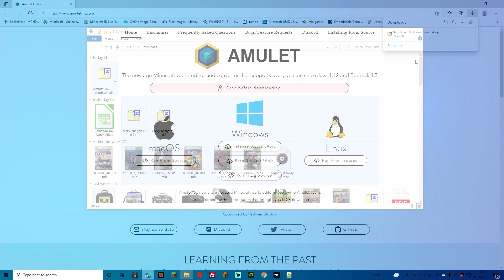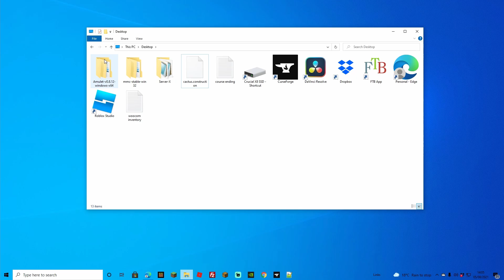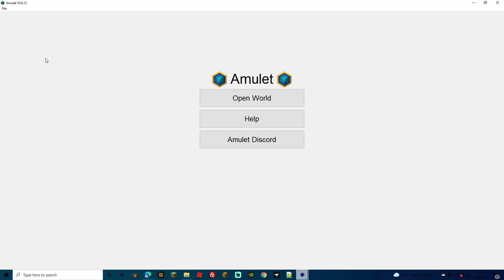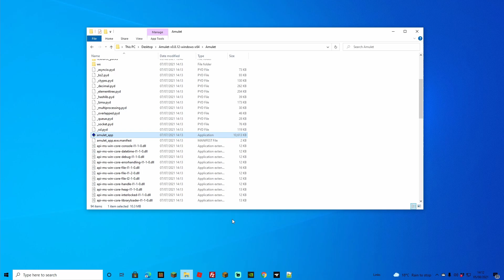Word Editor For Bedrock Using Amulet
Great free software to edit your Minecraft world really easily. This program will connect to your Minecraft automatically and you can easily edit parts of your world with a 3d in game view.

Using this tool you can copy and paste sections of of the world and create amazing maps and scenery.

This feature works well as a Bedrock world editor, it also is able to change biomes in any part that you select.

More features include unloading chunks and we will go through that further in the next video using Amulet Minecraft Editor.